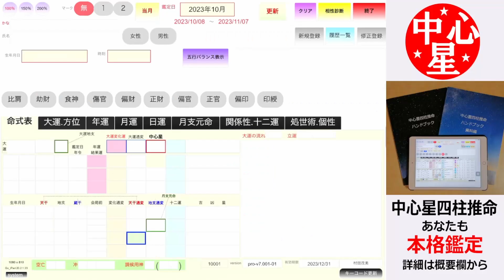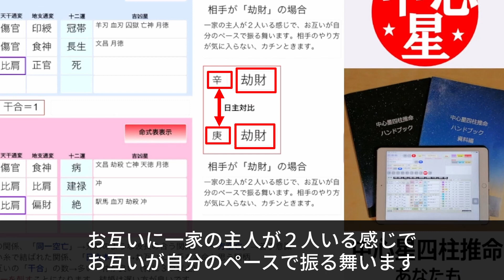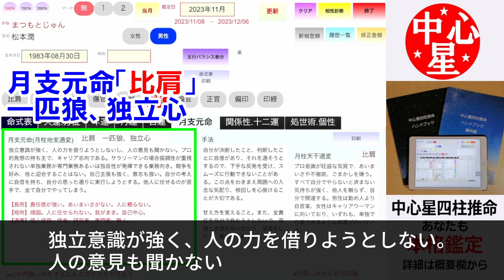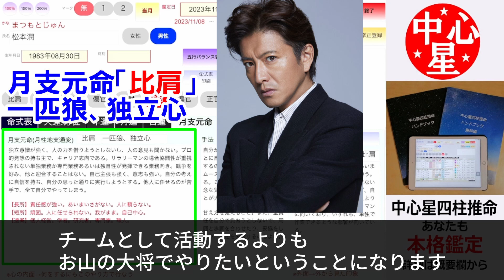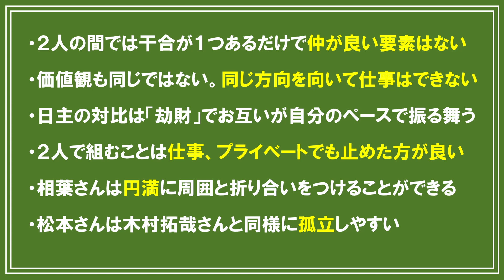相葉雅紀さんと松本潤さんの相性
★四柱推命経験者にオススメ！

今回は相葉雅紀さんと松本潤さんの相性を鑑定します。

相性診断の画面で
相葉さんを呼び出します。

次に松本さんを呼び出します。

２人の診断を実行をタップします。

先ず、お互いの干合は１つあるので、少し仲が良いということになります。

相葉さんの空亡「申」が松本さんの命にありますので、相葉さんは松本さんに対して潜在的に少々苦手意識があるかもしれません。

相葉さんは調候用神「丙」を自分の命に持っているので、自分自身で運気を上げることができます。
十二運は表裏も含めて、一致するものがないですので、２人の価値観は違うと思います。

日主の対比は
相葉さんの日主「辛」から松本さんの日主「庚」を見ると「劫財」
松本さんの日主「庚」から相葉さんの日主「辛」を見ると「劫財」

お互いに一家の主人が２人いる感じで、お互いが自分のペースで振る舞います。相手のやり方が気に入らない、カチンときます。

では、それぞれの月支元命を見てみます。

先ず、相葉さんの命式を表示させます。

月支元命のタブをタップします。

月支元命「食神」可愛げ、楽天家
何事にも円満さを発揮して可愛げである。

（命式に戻って）

松本さんの命式を表示させます。

月支元命「比肩」一匹狼、独立心
独立意識が強く、人の力を借りようとしない。人の意見も聞かない。

ジャニーズで木村拓哉さんが同じ月支元命「比肩」です。

独立意識とありますが、会社を離れるということではなく、チームとして活動するよりもお山の大将でやりたいということになります。

まとめると
・２人の間では干合が１つあるだけで仲が良い要素はない
・価値観も同じではない。同じ方向を向いて仕事はできない
・日主の対比は「劫財」でお互いが自分のペースで振る舞う
・２人で組むことは仕事、プライベートでも止めた方が良い
・相葉さんは円満に周囲と折り合いをつけることができる
・松本さんは木村拓哉さんと同様に孤立しやすい

今回はここまでです。